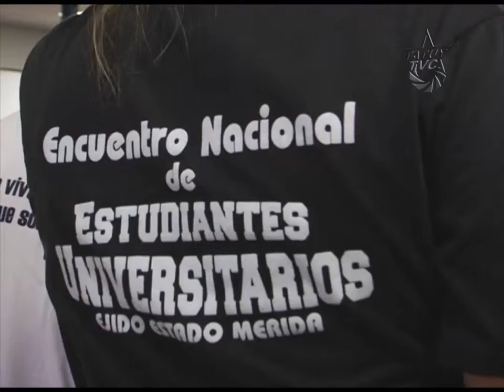Proceso y Perspectiva de la Educación en Revolución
El pasado 15 de Enero, con motivo del tercer aniversario del Frente de Educadores Egresados de la Universidad Bolivariana de Venezuela, en el Estado Mérida, y en el marco de la celebración del día del Maestro, se realizo el Foro "Procesos y Perspectivas de la Educación en Revolución" en la sede de la Universidad Politécnica  Territorial "kleber Ramírez Rojas" ubicada en el Municipio Campo Elías.

En una sociedad trastocada por los vicios de la cultura rentista y consumista, los educadores y educadoras tienen una responsabilidad enorme para la transformación cultural que nos permita edificar una sociedad socialista.